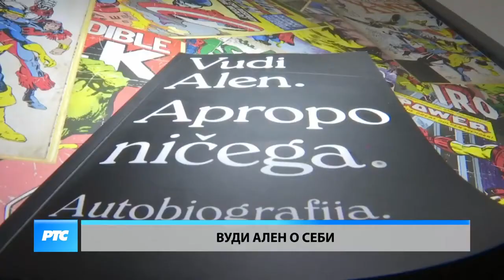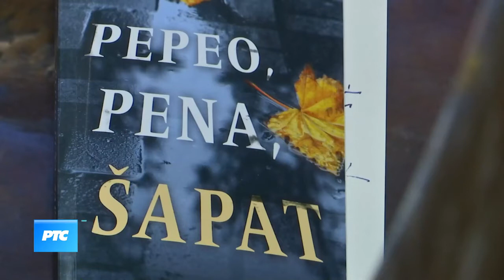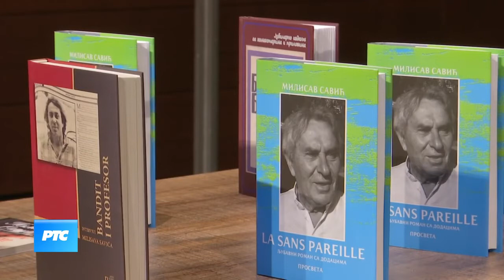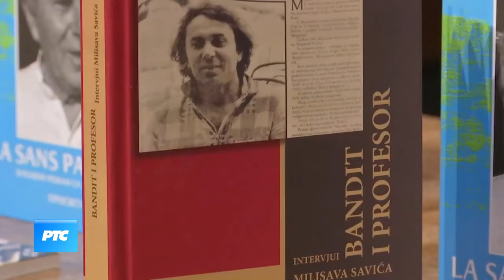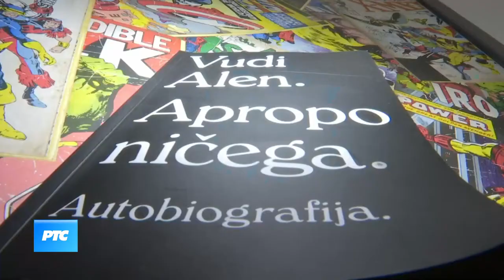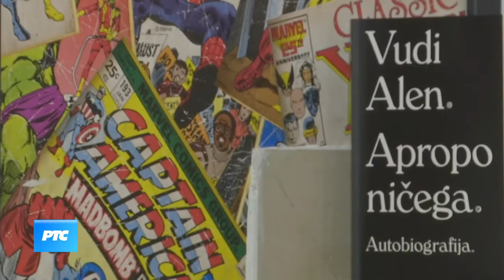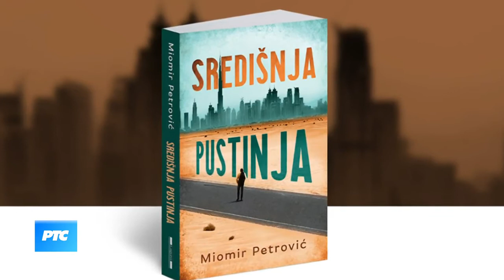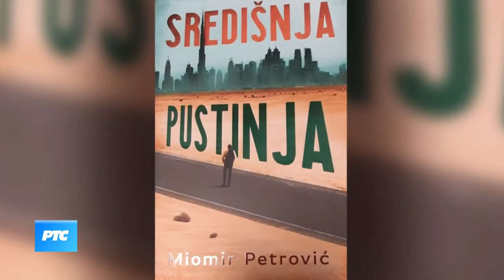"Središnja pustinja" i vaš pisac u Kulturnom dnevniku TV RTS 30.09.2021.